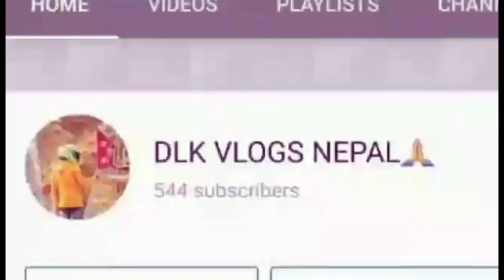||BHAKTAPUR To RAMACHAP RIDE CRAZY OFROAD NS 200 CRASE || PART~1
keep love and support my youtub channel
xetai yayou xa haii keep love and support